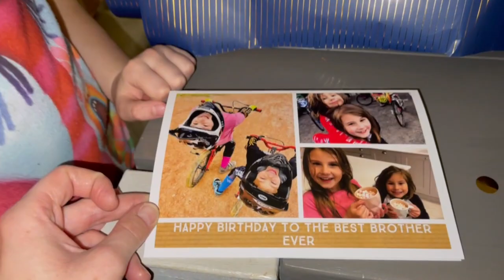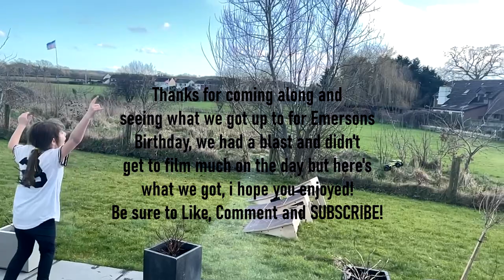Emersons Birthday Vlog - Dakota Tucker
Hi Guys, Dakota here!